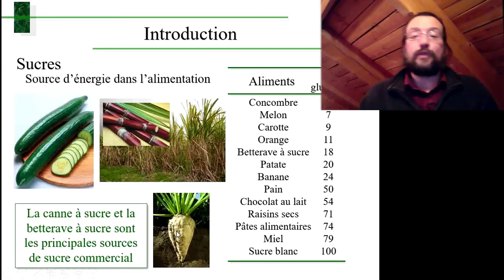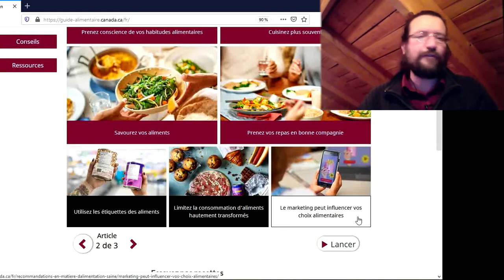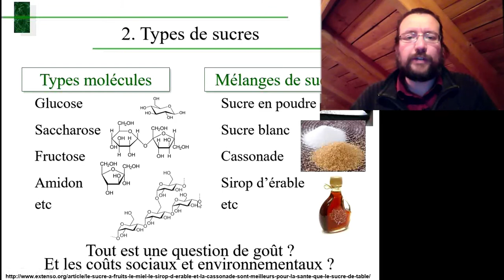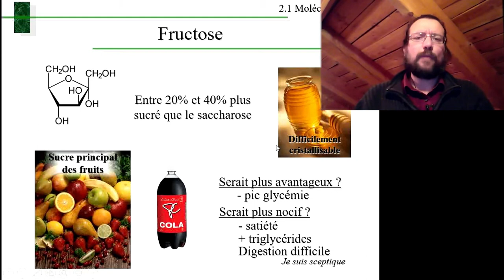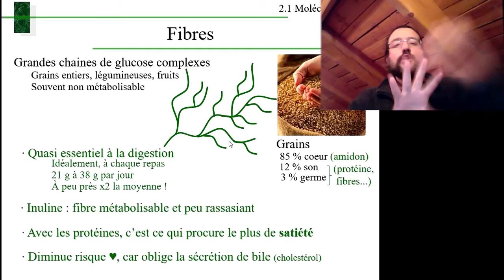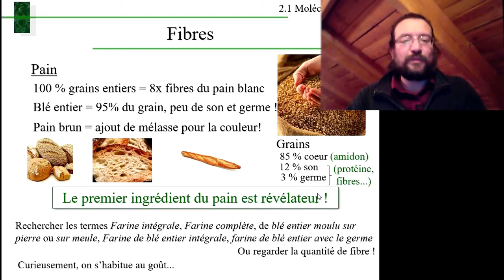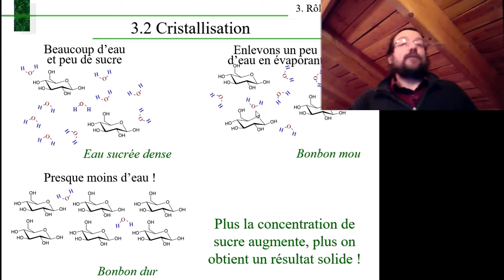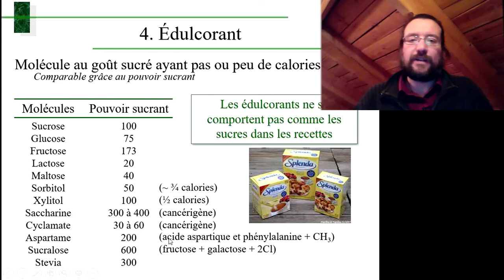Études des aliments 4.5 Résumé